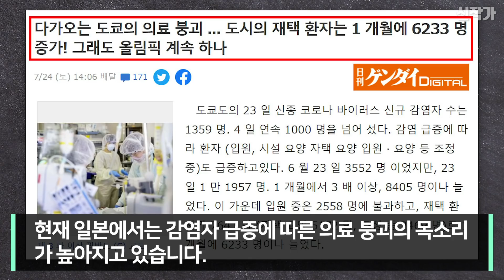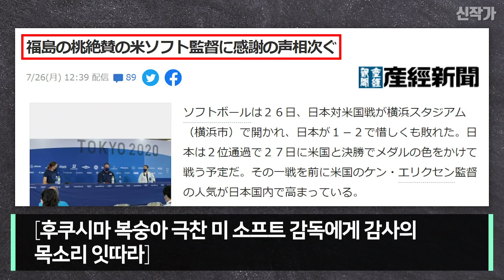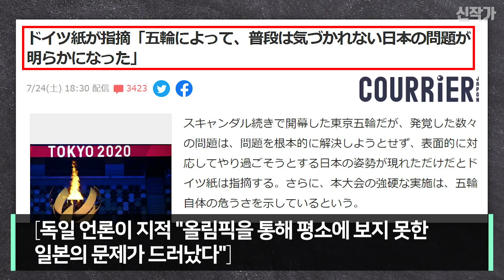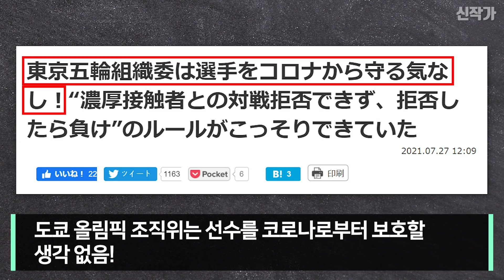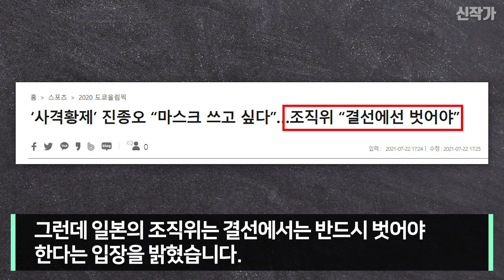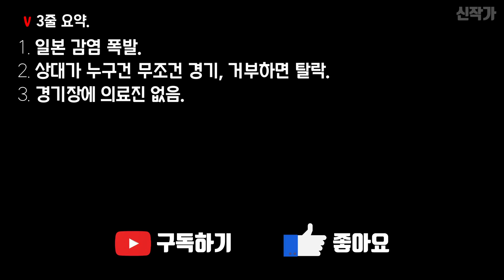경기중 부상당한 일본 선수 이후에 벌어진 일에 전세계 경악!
선수의 안전과 생명을 보장 받을 수 없는 올림픽이 진행되고 있습니다.